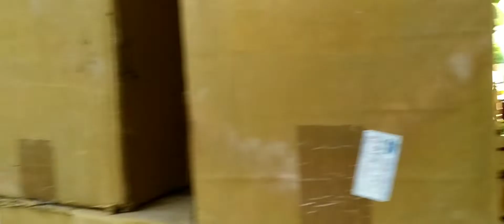3rd days preparation set up house wedding in Doha Qatar..November 23)2021..